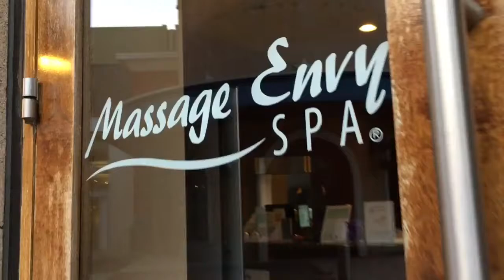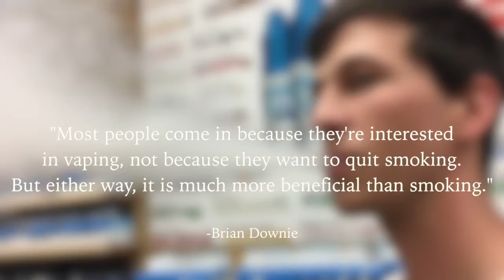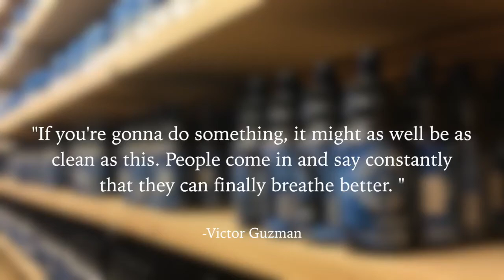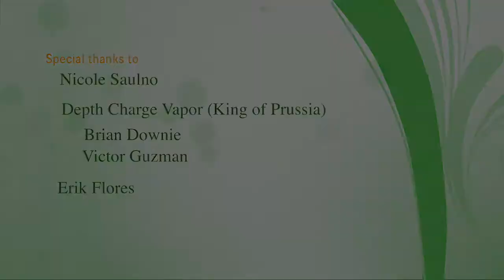Vaping: An Exploration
Video by Emily Miller